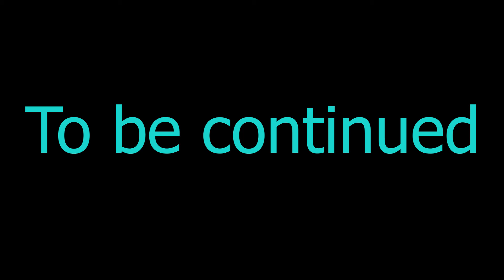Entering Ponce de leon - Rogue Legacy Ep 6 - CPR gaming